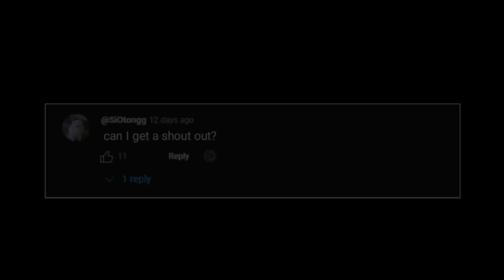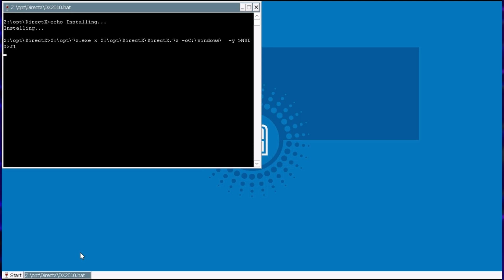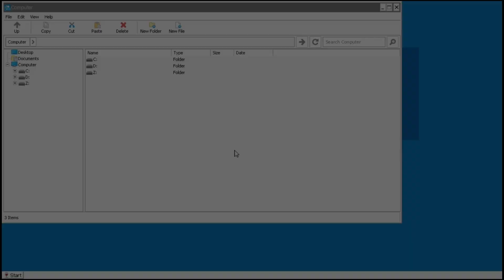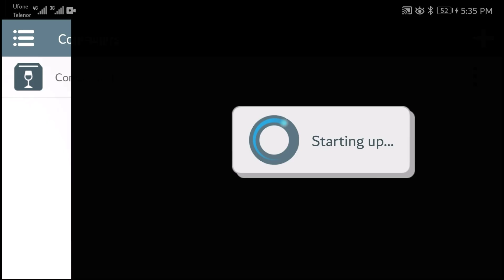How to Install WINLATOR on Low End Phone (Complete Guide)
I will show you how to install Winlator on a low-end phone in this video. I will show you a step-by-step guide on how to install a Winlator. Winlator is an emulator that can run Windows smoothly without Any problem. In this tutorial, I will show you how to get Winlator on low-end Android device